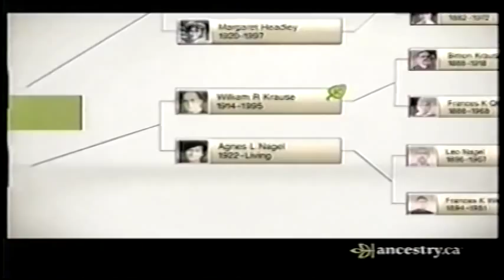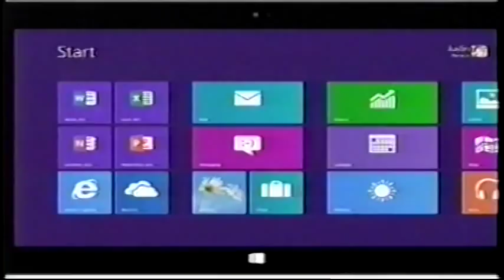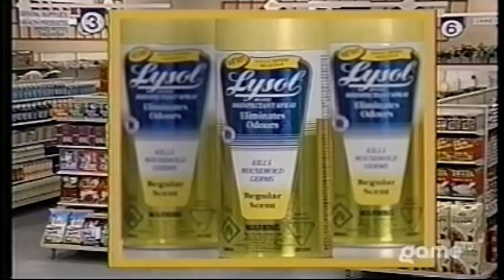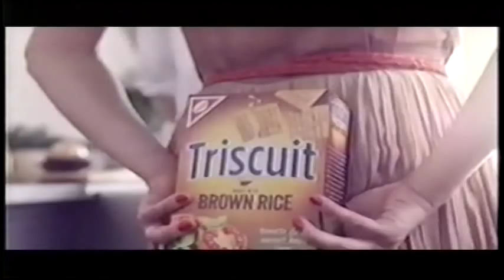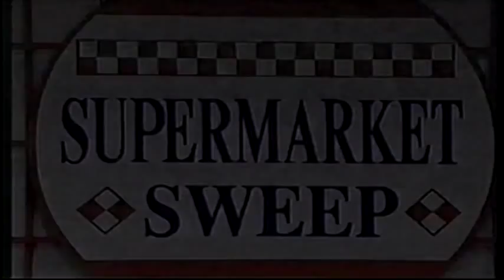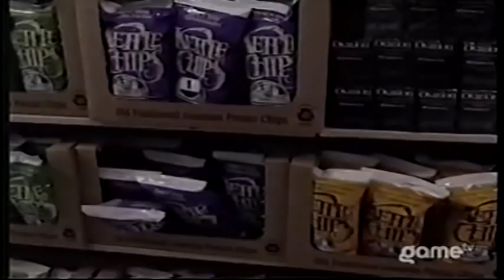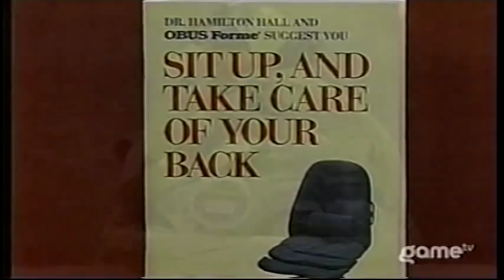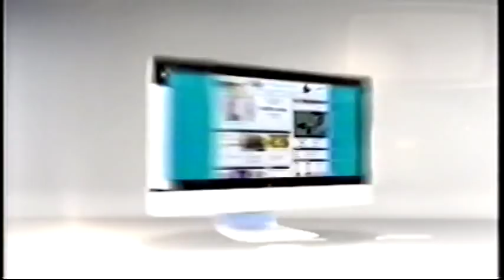Supermarket Sweep (Canada) - Liz & Maro vs. Ian & Janet vs. Moira & Margaret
Hosted by Tino Monte